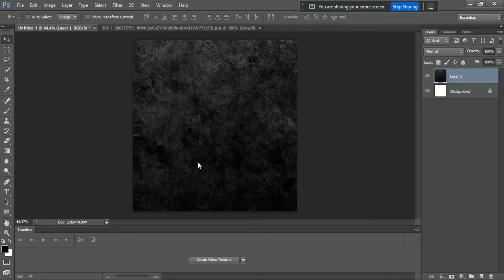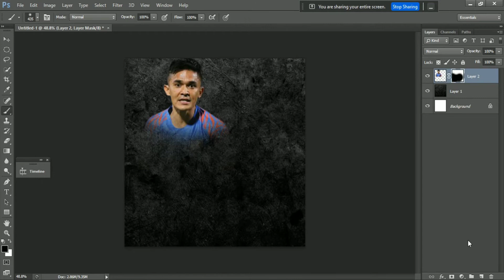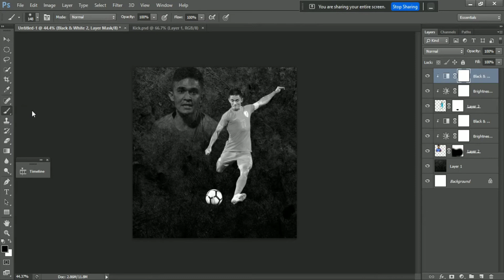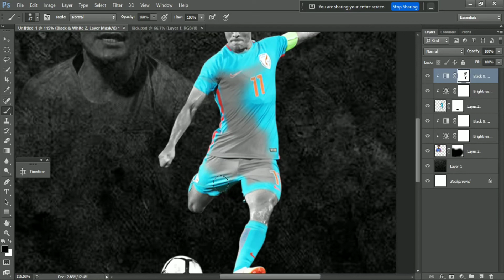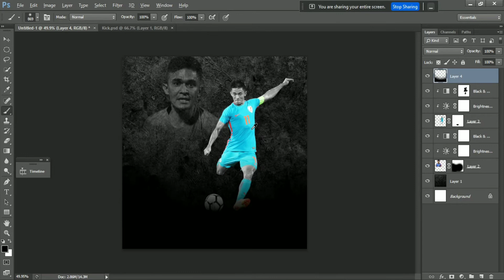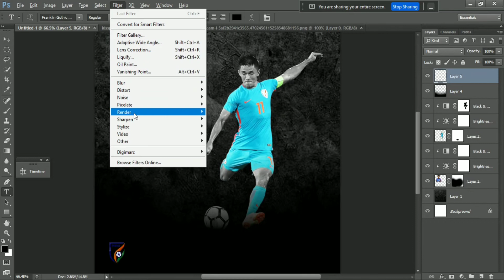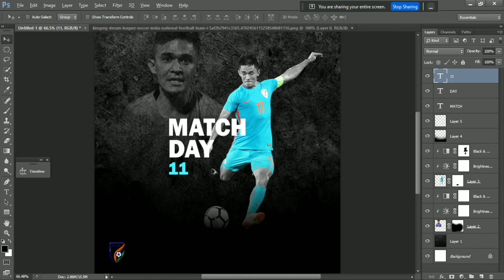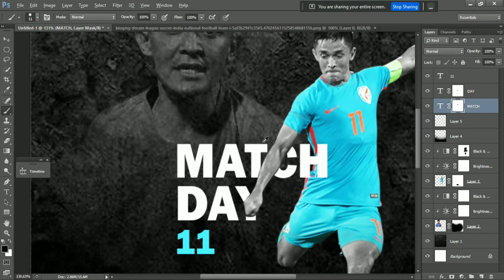Banner Editing 2021 - Sports Banner design photoshop 2021 - Sunil Chhetri Football Banner editing